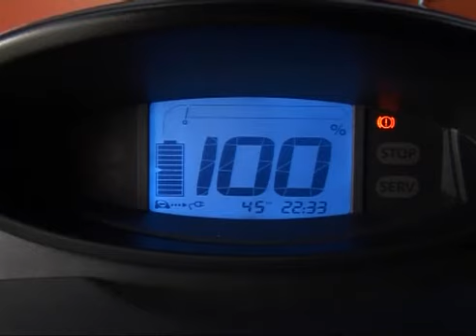Twizy : Aufladen des fahrzeugs